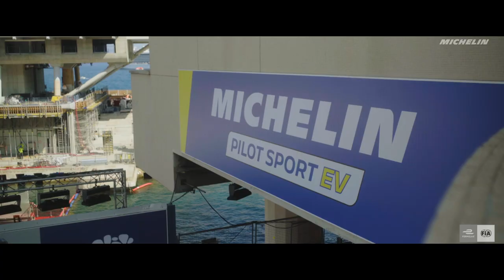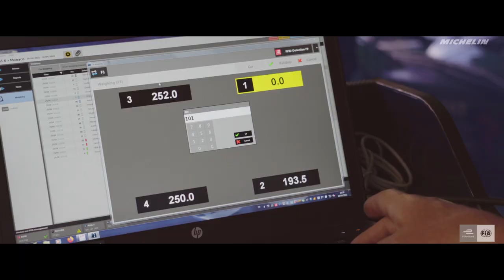2022 Monaco E-Prix | Race week VLOG | Michelin Motorsport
Travelling, workshop set up, tires fitting, discussion with the teams and the drivers about tire strategy,...

Immerse yourself in the Michelin Motorsport universe and discover how the MICHELIN Pilot Sport EV, 3rd generation of sustainable racing tires, equipped with track connect system,  combined performance, consistency and safety in the Principality, from lights-out to the chequered flag.